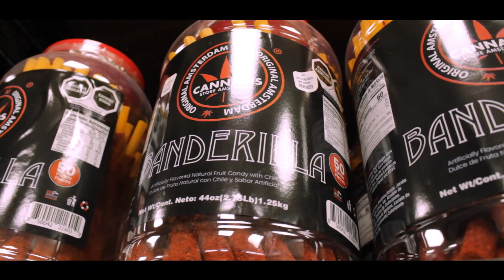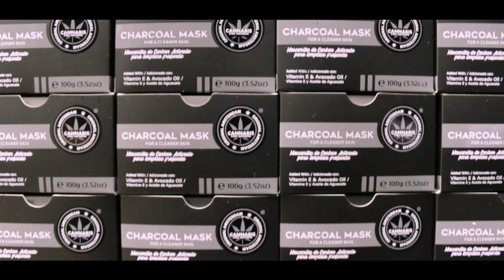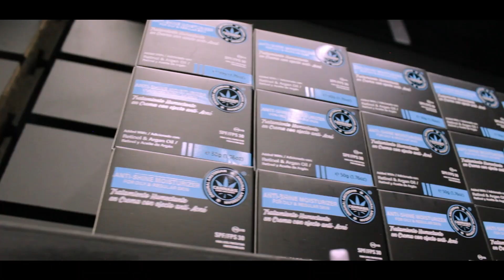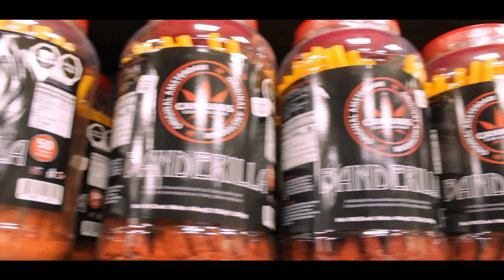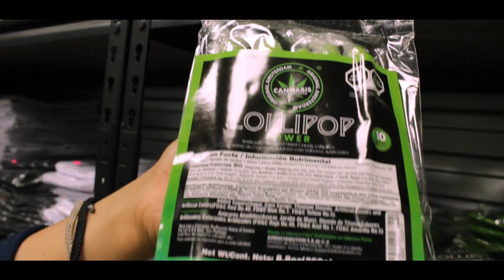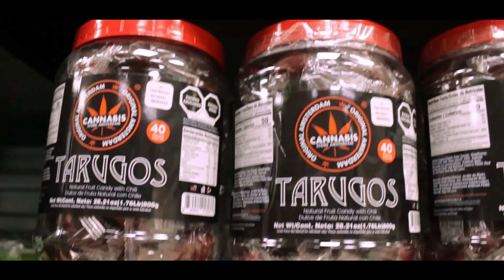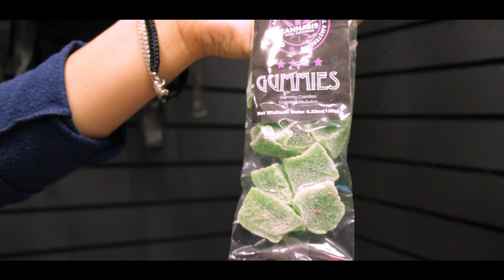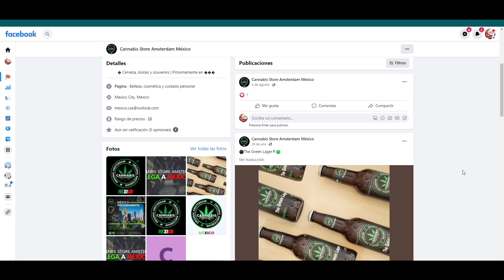PRODUCTOS CON CBD☘️🌿 en Plaza Izazaga 38 | Shampoo | Cremas | Mascarillas | Dulces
HOLA BIENVENIDO!
Esté local cuenta con una gran variedad de productos con CBD, como dulces, cremas para rostros, mascarillas, souvenirs, cervezas, ropa etc.

Plaza Izazaga 38 , piso 5, local 528

TAGS DEL VÍDEO:
PRODUCTOS CON CANNABIDIOL
ARTICULOS CON CBD
COSMETICOS CON CBD
CREMAS PARA LA CARA CON CBD
DULCES CON CBD
CANNABIDIOL
LA MARIHUANA ES LEGAL
LEGALIDAD DE LA MARIHUANA
BENEFICIOS DE LA MARIHUANA
MASCARILLAS DE CBD
CERVEZAS CON CBD
ARTICULOS CON MARIHUANA
MARIHUANA COMESTIBLE
DONDE COMPRO ARTICULOS CON CBD
DONDE VENDEN ARTICULOS CON CBD
CANNABIS EN MEXICO
PRODUCTOS A BASE DE CANNABIS
ARTICULOS CON CANNABIS EN MEXICO
PLANTA MARIHUANA ARTICULOS
QUE VENDEN EN PLAZA IZAZAGA
DONDE QUEDA PLAZA IZAZAGA
CUIDADO PARA LA PIEL CON CBD
SHAMPOO CON CBD
CBD THC